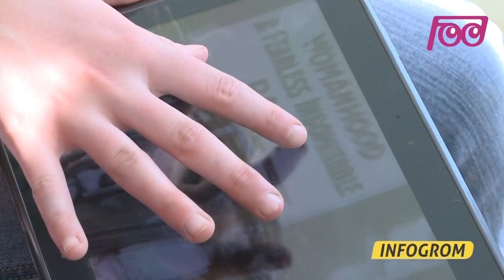Infogrom: Dan žena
Osmega marca obeležujemo DAN ŽENA - dan, ko se spomnimo na boj za ekonomsko, politično in družbeno enakopravost žensk. Zakaj je ta dan tako pomemben, smo povprašali učence Osnovne šole Vojke Šmuc Izola. Infogrom.